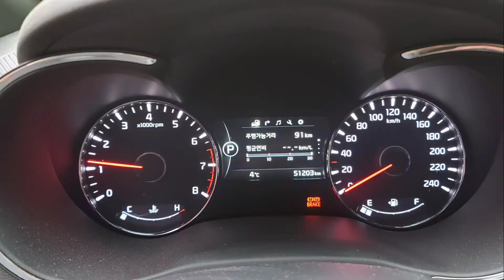이금희 목사 생일 축하 영상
굿뉴스울산 후원계좌
새마을금고 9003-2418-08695(이금희)